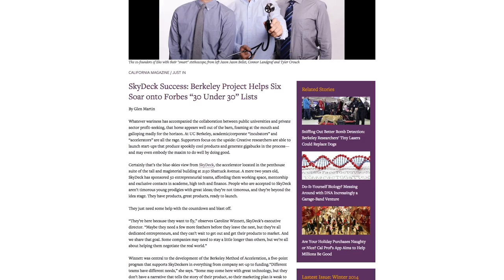Berkeley Beat: February 14, 2015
Credits:

Produced by: Karen Braunstein
Reported by: Marian Haidarali, Connor MacLean
Filed by: Lana Lam, Charles Murray, Aaron Theile
Edited by: Leo LI